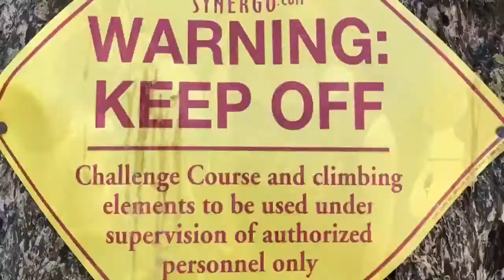Siskyou field trip - 2018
End of 6th grade